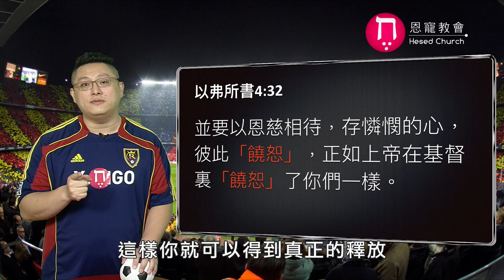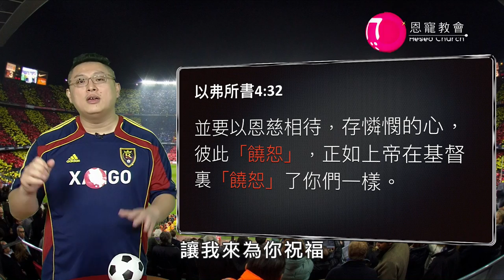如何確認我已經被赦免了？(先饒恕才能被赦免？)｜恩典五分鐘005｜洪鉅晰牧師｜恩寵教會